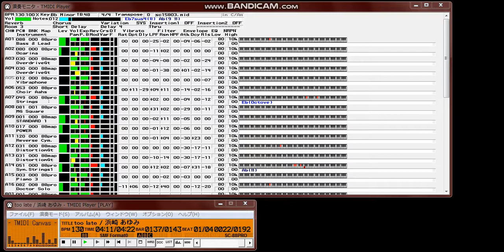【MIDI再生】浜崎あゆみ／too late オフボーカルバージョン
※ギター＋ベース＋ドラムパートバージョン
【　　曲名　　】too late "Original Version"
【アーティスト】浜崎　あゆみ
【　作詞者名　】浜崎　あゆみ
【　作曲者名　】D・A・I
【 データ形式 】STANDARD MIDI FILE (FORMAT 0)